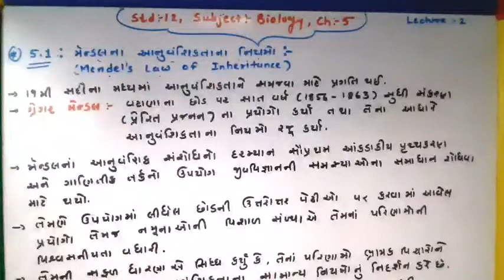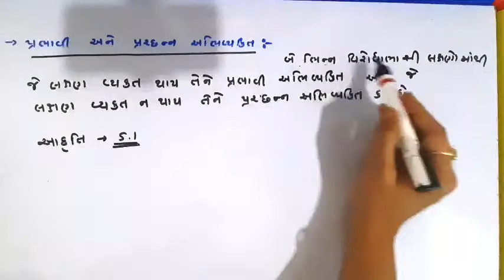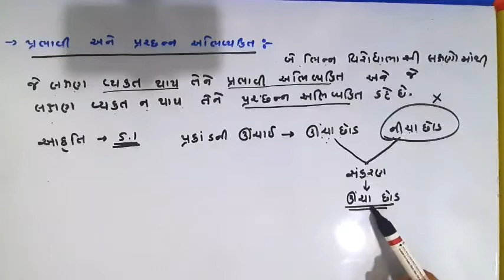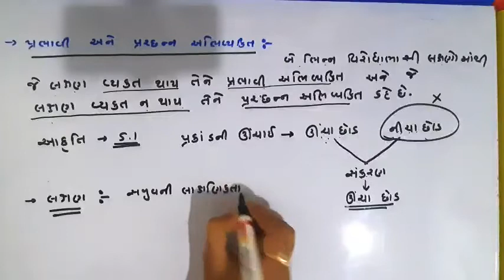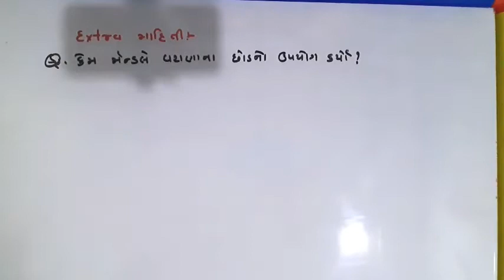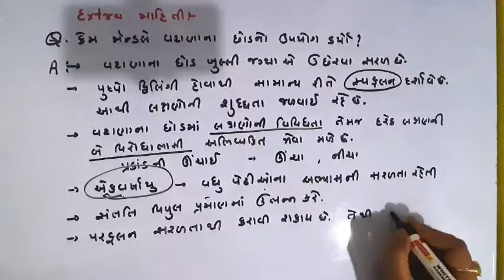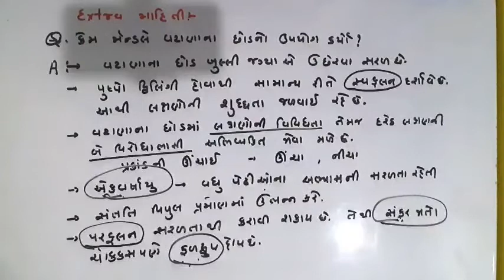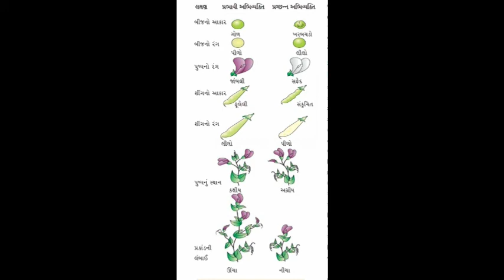12 Science,Biology,chp 5(Board lecture 2)